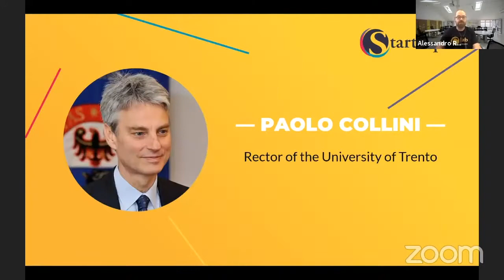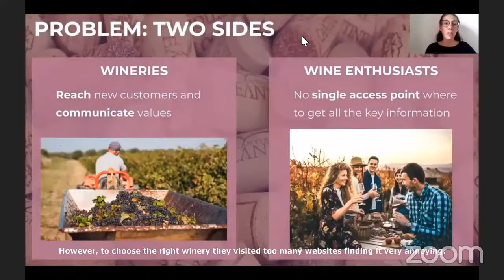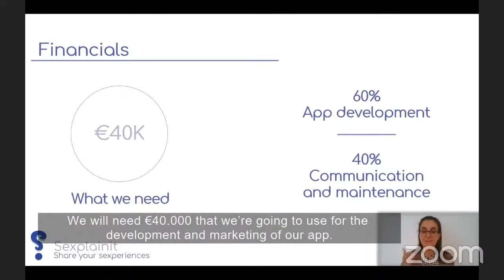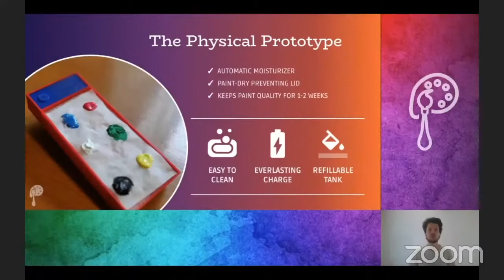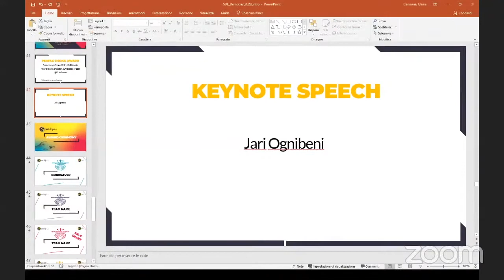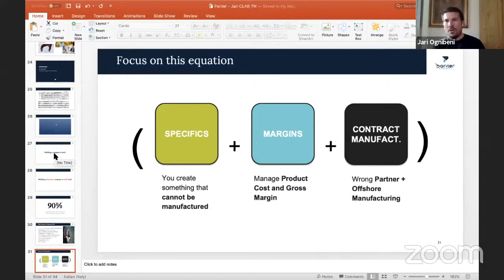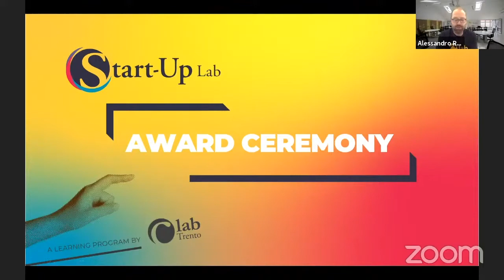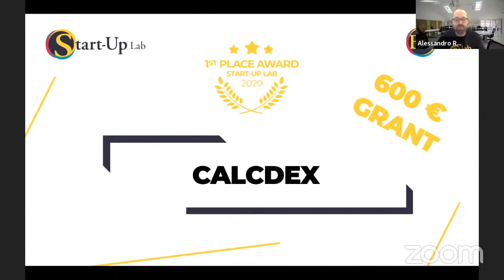Live Demo Day_2020_Start-Up Lab/BDLab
Start-Up Lab / BD-Lab - Live Demo Day 2020

Agenda:

Team's video presentations
People Choice Award: go on our FB page and find out how to vote
Keynote Speaker Jari Ognibeni
Winners announcement!